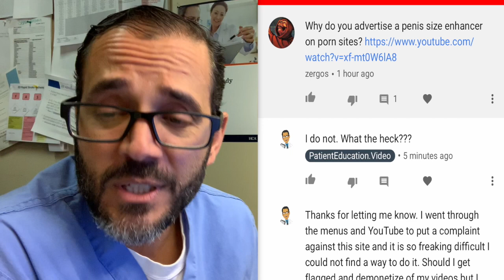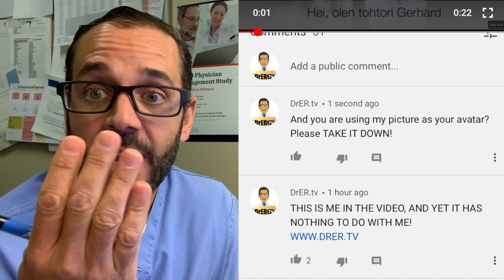I am Dr Gerhard ? am I?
Heck no! I am not Dr. Gerhard...what you don't know what this is about? well watch this video...